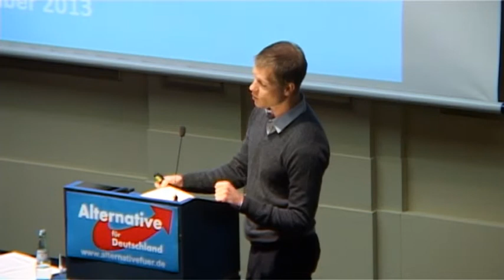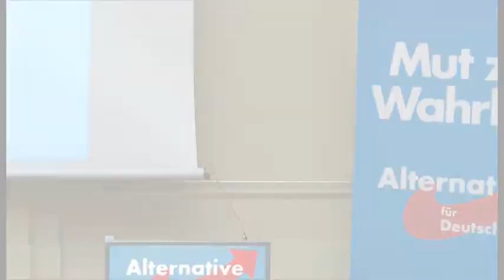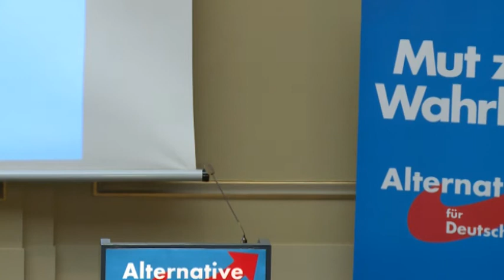AfD-Programmkonvent in Berlin (7.12.13). Erster Teil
Grundlagen der Gesellschaft: Familie, Gesundheit, Bildung

Die vorgetragenen Thesen zeigen den Diskussionsstand der Facharbeitskreise des Landes Berlin. Sie sind kein Bestandteil eines offiziellen Parteiprogramms.